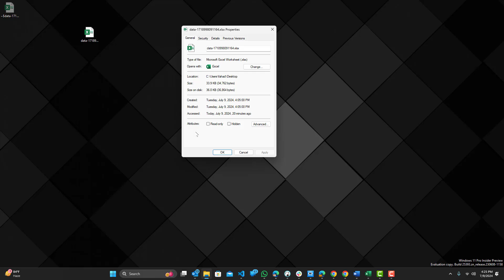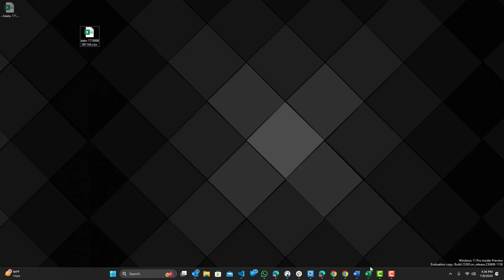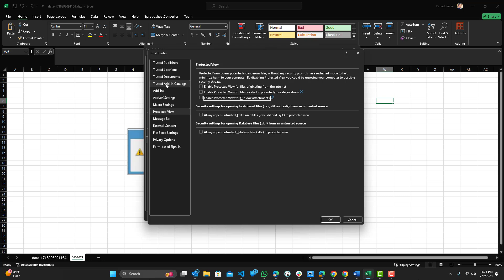Error: Microsoft Excel cannot open or save any more documents because there is not enough memory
Is your Excel reaching its document limit? Don't let that stop you from getting your work done. In this video, we'll walk you through a simple fix that will allow you to open and save as many Excel files as you need, no matter how many you have. Stop wasting time dealing with frustrating error messages and learn the quick solution to keep your productivity flowing. Get back to crunching numbers efficiently with this must-see Excel troubleshooting guide.

The actual problem has nothing to do with disk space. Excel is trying to display a security warning about the file you want to open but is unable to do so. Security warnings typically appear for files downloaded from the Internet, though not always. To work around this issue, address the security prompt before Microsoft Excel attempts to display it. There are two methods to accomplish this:

Method 1 (by file):

Before opening the file in Excel, locate it in Windows' File Explorer. Right-click the file and select Properties. At the bottom of the General tab, click the Unblock button. Once you unblock a file, Windows should remember, and Excel should not ask again. This option is available for some file types, but not others. If you don't have an Unblock button, use Method 2.

Method 2 (by folder):

This option is better if you usually store your downloaded Excel files in one folder. In Excel, click File » Options » Trust Center » Trust Center Settings » Trusted Locations. Click Add new location. Browse to the folder where you store your Excel files, select "Subfolders of this location are also trusted," and click OK.

Audio-Technica Microphone
Focusrite Audio Interface
XLR Cable
Microphone Arm
Microphone Tripod